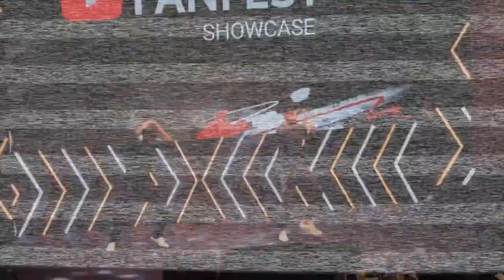YOUTUBE FANFEST 2019 AMBIENCE MALL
I visit Gurugram Ambience mall to watch flying beast performance in youtube fanfest Delhi 2019. This is the first time I have gone to youtube fanfest. I hope you enjoyed.

Performed by- Mayank Keshu Jha

mayankkeshufilms vlogs channel is to show my day to day activities.

If you like to watch motivational, inspirational and comedy videos